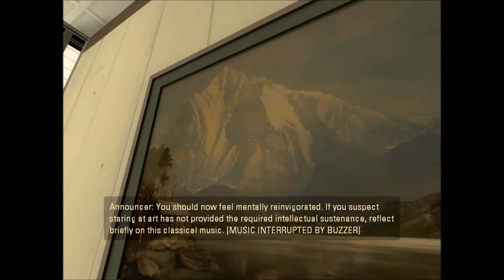Let's Play Portal 2: Part 1: Sentient Cloud is a Jerk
And science gives me an accent.